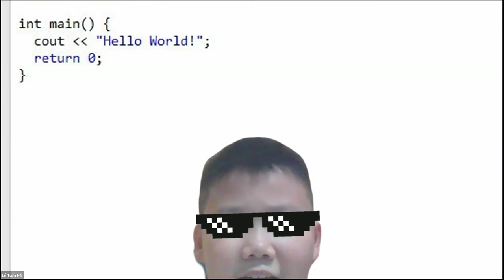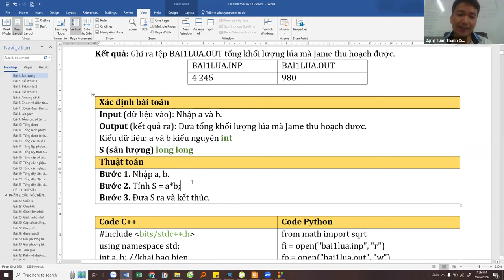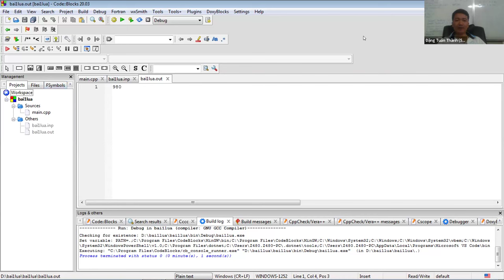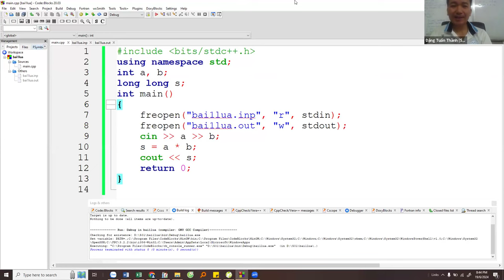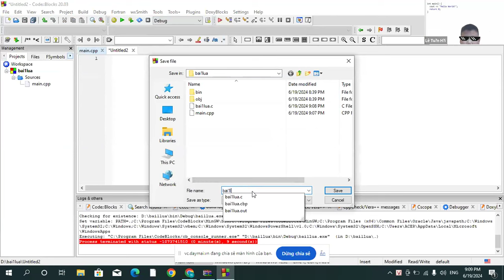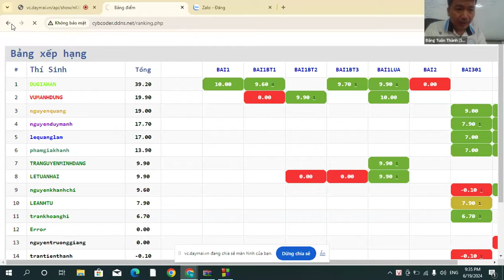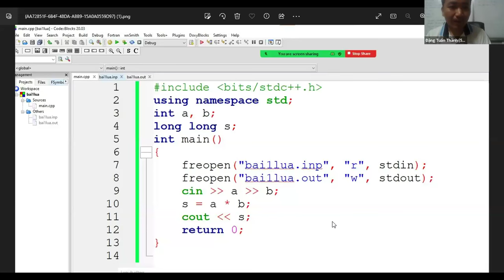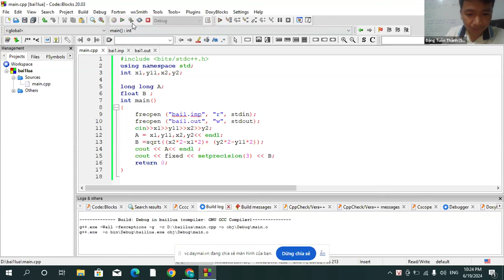Học lập trình C++ cơ bản cho người mới bắt đầu cùng Thầy Đặng Tuấn Thành - KCB6-Buổi 1.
Viết chương trình đơn giản
Làm quen với chấm bài tự động
Làm việc với tệp